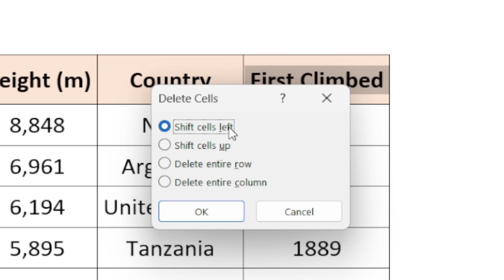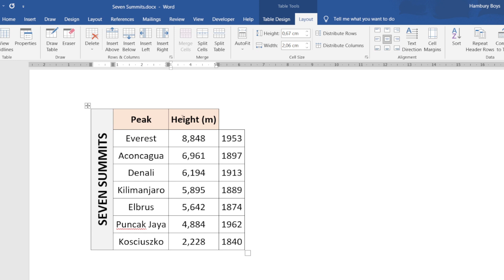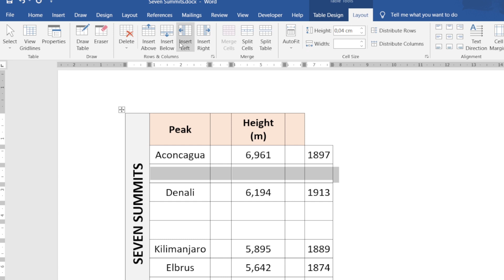How to Insert and Remove Rows and Columns in Tables | Word 2019 Tutorial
In this Word 2019 tutorial, we'll show you how to insert and remove rows and columns in tables using the Table Tools panel. This is a great technique for editing tables, and it's easy to do with Word 2019!

If you're working with tables in Word 2019, be sure to watch this tutorial to learn how to insert and remove rows and columns quickly and easily! This is a common task that you'll often need to do, so make sure you know how to do it with this tutorial!